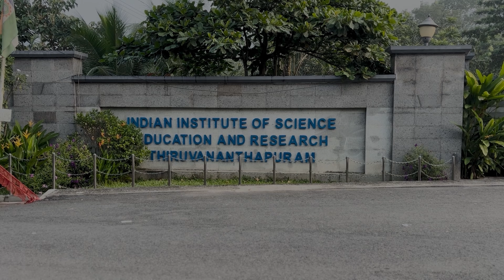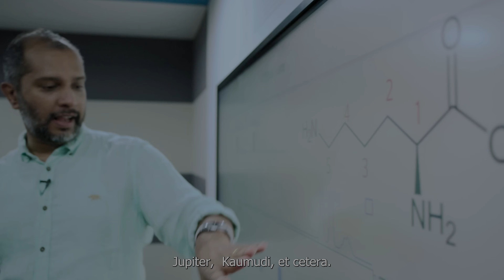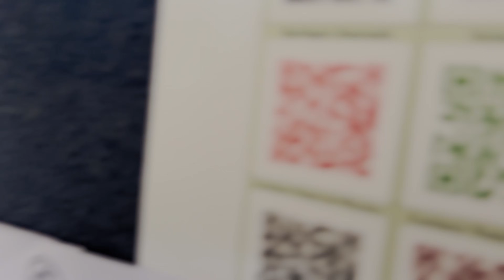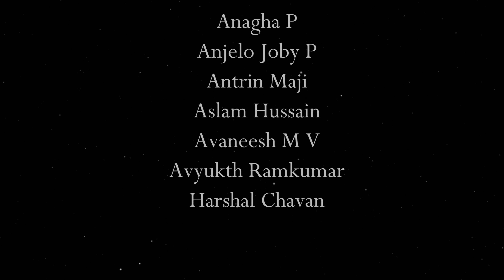IISER TVM Campus Tour : The most beautiful campus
"🎥 Welcome to IISER Thiruvananthapuram! 🌿
Take a virtual tour of the stunning IISER TVM campus with us!  from a pov of a fresher...🏫✨ Nestled amidst lush greenery and serene surroundings, our campus offers a perfect blend of academic excellence and natural beauty. 🌳🌸

From the state-of-the-art research labs 🧪🔬 to the vibrant student life in our hostels 🏠 and common spaces, explore what makes IISER TVM a hub for innovation, curiosity, and growth. Don't miss the glimpses of our library 📚, lecture halls, and scenic spots perfect for a refreshing walk or study break. 🌅

Whether you're a prospective student, a science enthusiast, or just curious about our world, this pov of a fresher is your gateway to experiencing life at IISER TVM. Let's dive in! 🚀

🎙️ Dive into an insightful conversation with Prof. Joy Mitra, Dean (Academic Affairs) at IISER Thiruvananthapuram! 🌟 Join us as we explore this journey as a scientist. Don’t miss out on this enriching discussion! 🎧

Credits -
Batch '24 of IISER TVM